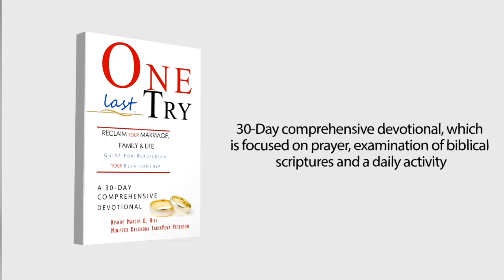One Last Try Commercial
Here is the commercial for the book, One Last Try. Written by Bishop Marcus D. Hill and Minister Delendra TarsaVena Peterson, this book is expected to be a best seller. If you are having problems in your marriage or relationship, you should get this book and give it that one last try. If you have family, friends, etc having problems, you should buy this for them.

Song: You're my Baby by Hog Pin